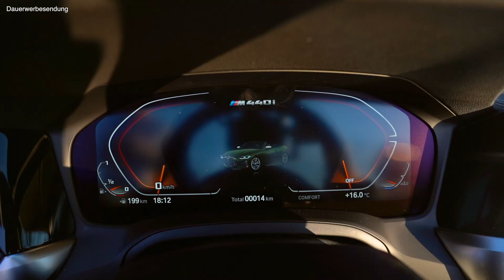VOGEL AUTOHÄUSER - Das neue BMW M440i xDrive Cabrio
Leon Hoffmann, Azubi des Standorts in Landau, stellt euch das neue BMW M440i xDrive Cabrio und seine Features vor.

EINE FORM VON FREIHEIT.

Herzlich Willkommen zu unserem Video, welches euch einen kleinen Einblick über das neue BMW M440i Cabrio geben soll.

*Dauerwerbesendung
BMW M440i xDrive Cabrio:
Kraftstoffverbrauch kombiniert in l/100 km: 7,4-6,9 (NEFZ) / 8,4-7,8 (WLTP); CO2-Emissionen kombiniert in g/km: 169-159 (NEFZ) / 192-177 (WLTP)
BMW M440i xDrive Coupé
Kraftstoffverbrauch in l/100km: kombiniert 7,1-6,8. CO2-Emissionen in g/km: 163-155. Effizienzklasse: C-B.
BMW 420i Cabrio
Kraftstoffverbrauch in l/100km: kombiniert 6,1-5,7. CO2-Emissionen in g/km: 140-131. Effizienzklasse: A.
BMW 420d Cabrio
Kraftstoffverbrauch in l/100km: kombiniert 4,5-4,2. CO2-Emissionen in g/km: 119-111. Effizienzklasse: A+.
BMW 430i Cabrio
Kraftstoffverbrauch in l/100km: kombiniert 6,4-6,0. CO2-Emissionen in g/km: 147-138. Effizienzklasse: B-A.

Impressum:

76829 Landau
Telefon: 06341/9484-0
Telefax: 06341/9484-84

Versicherungsvermittlungsregister: D-F12L-AQL54-24

Umsatzsteueridentifikationsnummer:
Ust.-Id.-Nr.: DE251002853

Persönlich haftende Gesellschafterin:
76829 Landau
Vertretungsberechtigte Geschäftsführer: Peter Vogel, Marco Vogel
Registergericht: Landau

Inhaltlich Verantwortlicher:
Peter Vogel
Am Schänzel 6
76829 Landau